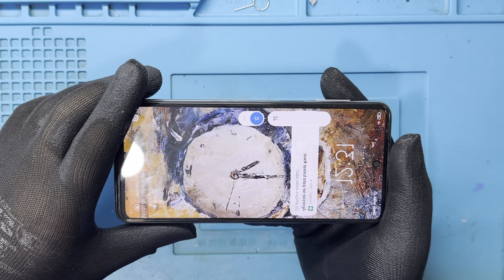Xiaomi Note 9 Pro que só liga em modo de segurança | Como Resolver passo a passo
PIX PARA DOAÇÕES: 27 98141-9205 Olá meus amigos, temos hoje um xiaomi Note 9 pro que liga em modo de segurança, neste vídeo vamos ensinar a vocês resolver este problema bem comum deste modelo. Espero que gostem do vídeo.